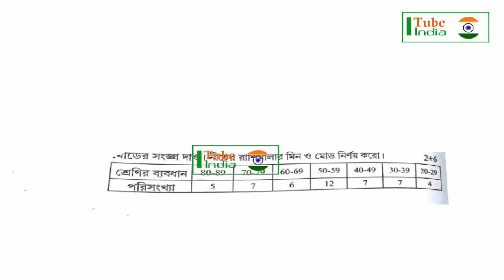HS 2019 EDUCATION SUGGESTION100% common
HS EDUCATION SUGGESTION FOR TEST EXAM 100% common